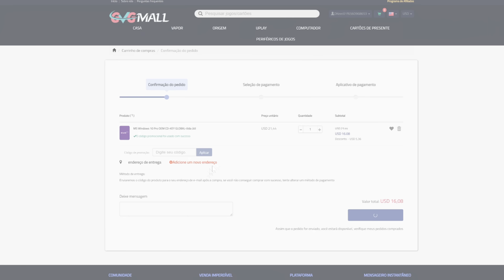A Sony FICOU LOUCA !!! PS5 PRO JÁ ESTÁ QUASE PRONTO !!! E PS6 JÁ TEM DATA DE LANÇAMENTO !!!